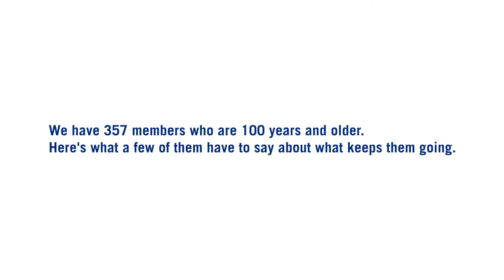SCAN Healthplan - Stages 100+ Program - Celebrating Centenarians